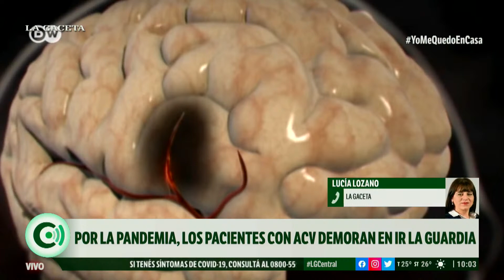Por la pandemia, los pacientes con ACV demoran en ir a la guardia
Por Lucía Lozano, periodista de LA GACETA